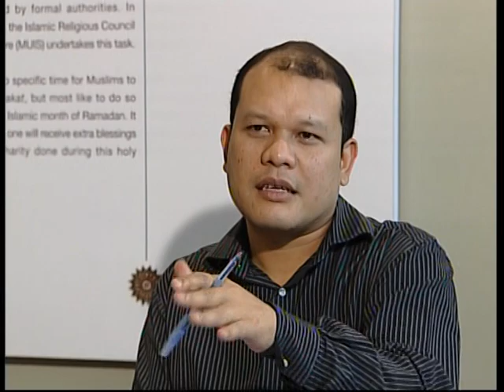akhir kata ancaman pelampauan di internet 3